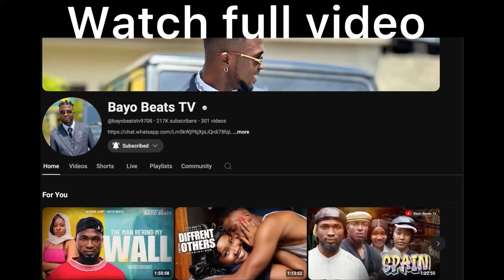FEW DAYS WITH MY EX. { recap 8 }